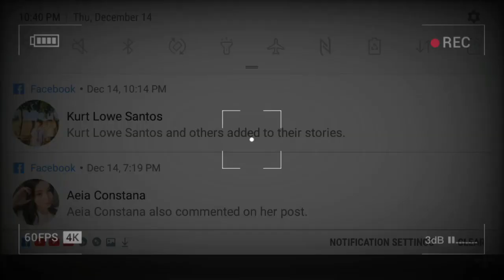vs @aldwinbrix download 2 models on desc